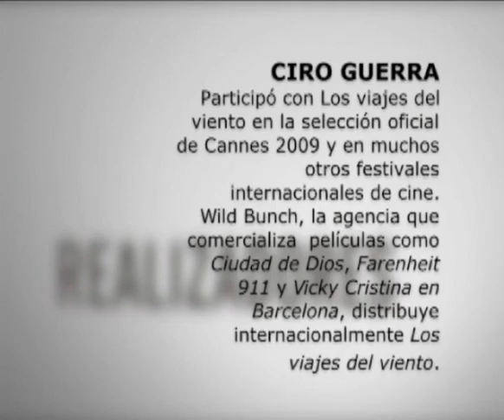Ciro Guerra.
Charla con Ciro Guerra destacado cineasta nacido en Río del Oro Cesar, que con su primer largometraje La sombra del caminante, logró abrirse paso en el escenario internacional participando en más de 60 festivales y alcanzado más de 15 premios con su ópera prima. Con su segundo largometraje, Los viajes del viento, Ciro dejó claro que sus intenciones y capacidad, invalidan muchos de los prejuicios que existen sobre la producción cinematográfica de nuestro país y constató que su trabajo es un referente indiscutible para apreciar las grandes posibilidades técnicas y estéticas del cine colombiano contemporáneo.